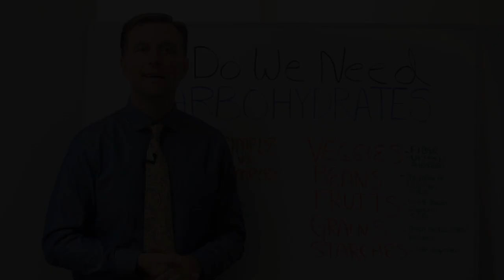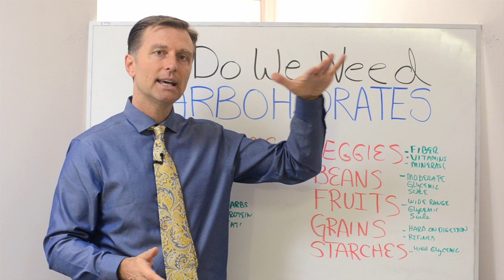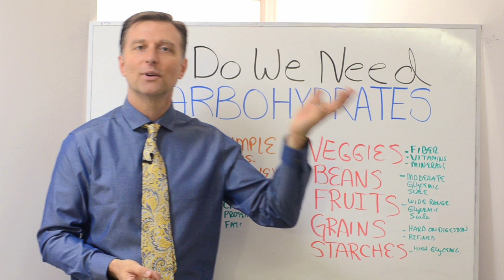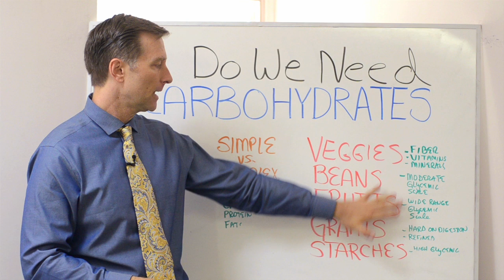Do We Need Carbohydrates? – Dr. Berg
Are carbs healthy? Find out if you really need carbohydrates in this video.

0:00 Introduction: Do we need carbohydrates?
0:45 Simple vs. complex carbohydrates
1:30 Vegetable carbs
1:45 Carbohydrates and fiber
2:08 Carbohydrates in food
2:39 Carbohydrates in fruit
3:52 Carbohydrates in grains and starches
5:34 Summary: Do we need carbohydrates?

In this video, we’re going to talk about carbohydrates. The primary function of carbohydrates is to provide the body with energy. Many people think that carbohydrates are your only source of energy, but the body is able to utilize protein and fat for energy as well.

Carbohydrates are classified as either simple or complex. Simple carbohydrates include foods like table sugar, honey, and agave nectar. They are absorbed quickly by the body, giving you a burst of energy.

Simple carbohydrates spike the hormone insulin, which regulates blood sugar. Insulin lowers your blood sugar after you consume simple carbohydrates, causing you to crash.

Complex carbohydrates take longer for the body to process because of additional components such as fiber.

Vegetables contain carbohydrates along with fiber, vitamins, and minerals. You get the majority of your vitamins and minerals from vegetable carbs, as well as fiber to feed the microbes in your intestinal flora.

Beans and fruits are carbohydrates that can be good for some people; however, they contain a lot of carbs. If you are trying to lose weight or if you have a slow metabolism, it may be beneficial to limit these foods.

Grains are refined carbohydrates that can be very hard on the digestive system. Grains are not very nutrient-dense, so I it's best to avoid them.

Similar to grains, starches are low in nutrients and turn into sugar fairly quickly. I recommend avoiding starches if you are trying to lose weight.

I hope you’ve learned which healthy carbs to add to your diet. I’ll